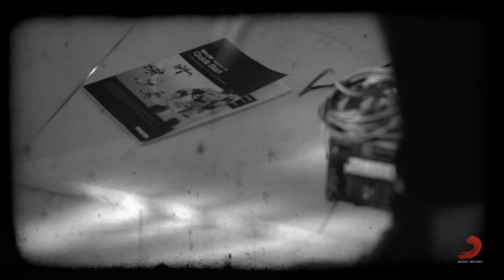The Changcuters - Mengapa Sahabat Pacarku Lebih Cantik Dari Pacarku (Official Video)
Official music video for "Mengapa Sahabat Pacarku Lebih Cantik Dari Pacarku"

Lyrics:
Ini sungguh mengganggu
Situasi canggung tak bermutu
Tak menangkap perbincanganmu
Buyar konsentrasi, jalan buntu
Ini terjadi
Setiap bersamamu
Dia mengalihkanku
Dari dirimu
Mengapa
Dia lebih cantik dari pacarku?
Mengapa
Dia lebih cantik, tapi sahabat pacarku?
Ingin hati merubah niat
Ganti posisi menukar tempat
Tapi janji sudah terikat
Tak akan ingkar hingga tamat
Ini terjadi
Setiap bersamamu
Dia mengalihkanku
Dari dirimu
Mengapa (Mengapa)